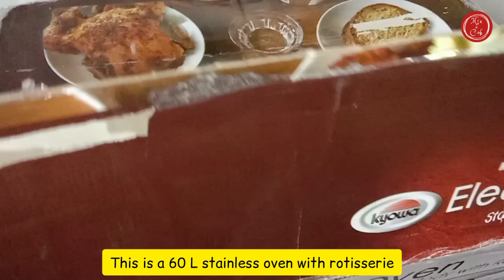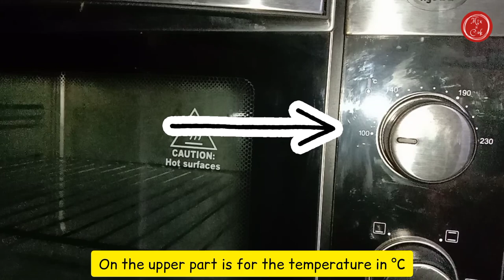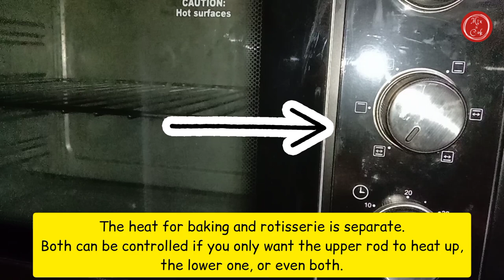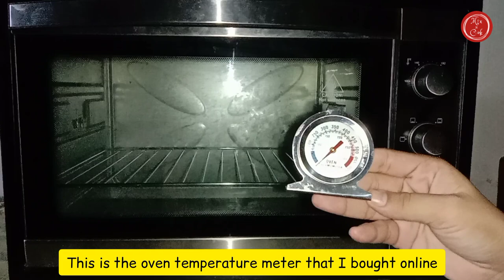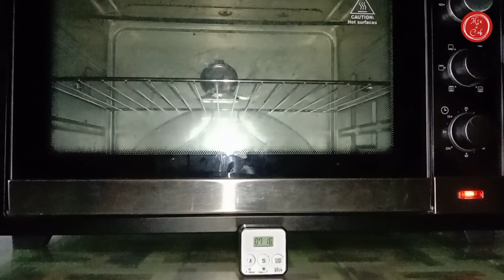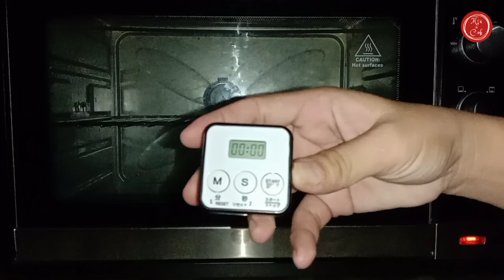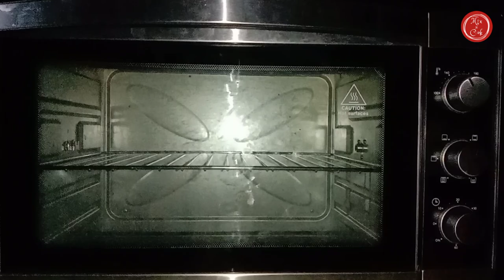Pre-heating and Calibrating Oven | Mix N Cook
Hello! Today, we're not going to cook a recipe. Instead, we will unbox an Electric Oven. Many have been asking on how to calibrate and preheat so we included that in this video as well. Let's go!